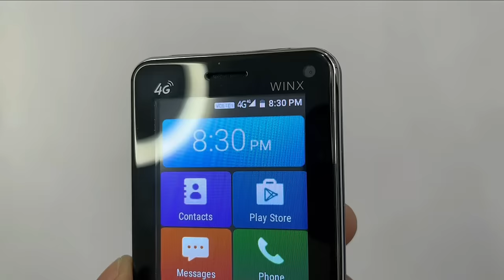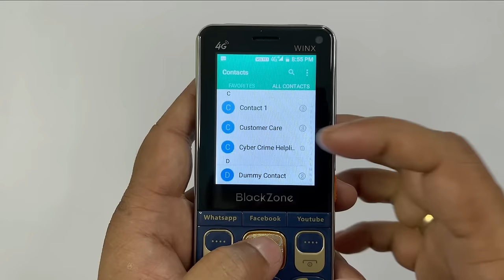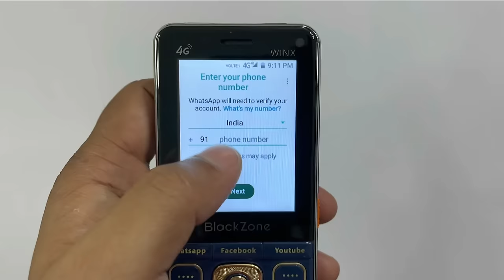Blackzone Winx 4G Unboxing and Review with WhatsApp, YouTube, Facebook, Android and many more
BlackZone WINX 4G Features phone with Dual 4G Volte SIM support. It has both rear and front camera that allows you take great pictures with 2 LED Torch light. Other features like Bluetooth, Youtube, Facebook, Instagram, FM Radio, Whatsapp, Wifi, Hotspot, Maps, Google Chrome. It has Inbuilt Memory (2GB RAM +16GB ROM) and supports MMC card upto 64 GB, Music Player, Internet Browsing, Video Recording and Playback. This phone is both Touch and Type with Battery Capacity of 3000mAh with and comes with Type C charger.

Keypad mobile with Whatsapp
Keypad mobile with Youtube
Keypad mobile with wifi hotspot
Blackzone Winx 4g review
Blackzone Winx 4g Unboxing and review
Blackzone mobiles

Thanks,
Gadget Gallery